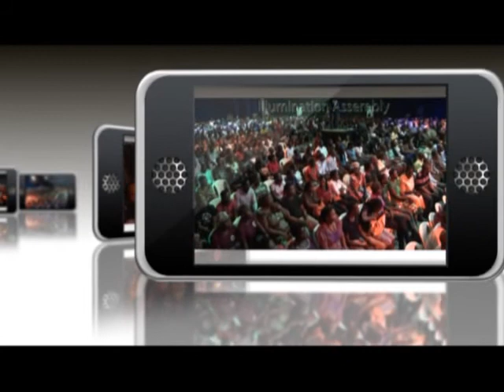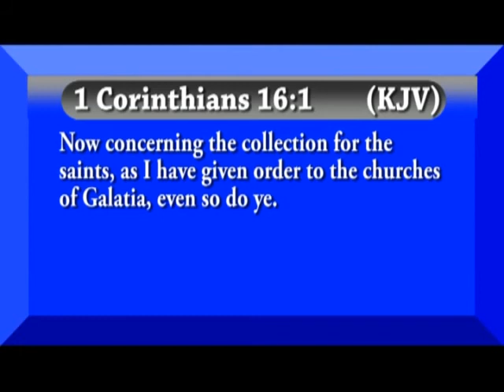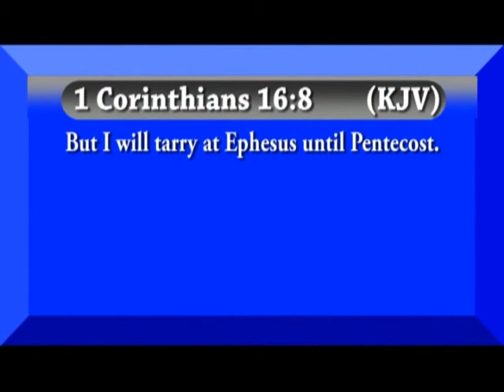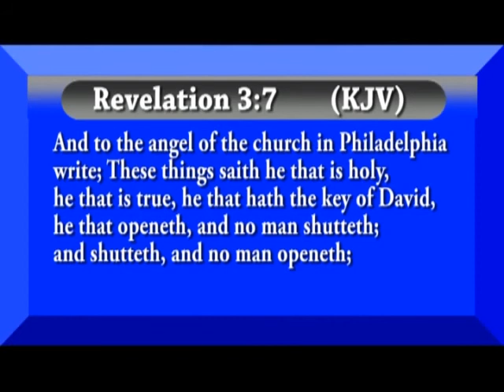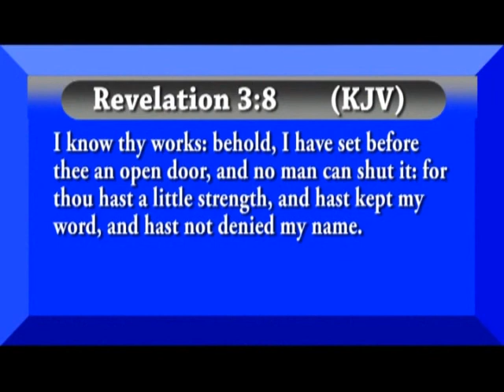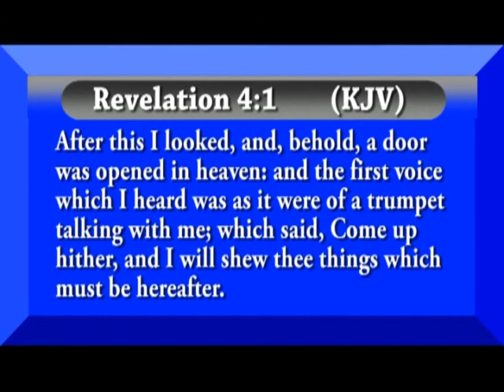Open doors Part 1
The earnest desire of God is to set before you a door (access) that is accessible. However, certain situations have changed that order. In this message, you will learn how and what it takes to maintain God's earnest desire - Open Door Part 1